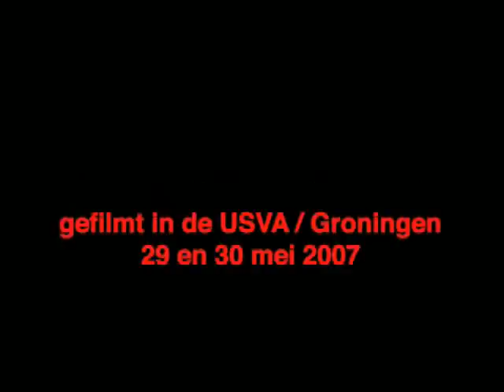"Aina danst!" part 1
"Aina danst!" is a kind of special documentary made by artistic-film-maker Bernd Eilts, showing parts of a bellydance workshop lead by the norwegian teacher and bellydancer Aina Scheerhoorn in Groningen, The Netherlands, during her programme and class in summer 2007.